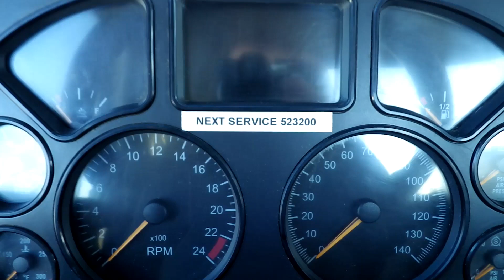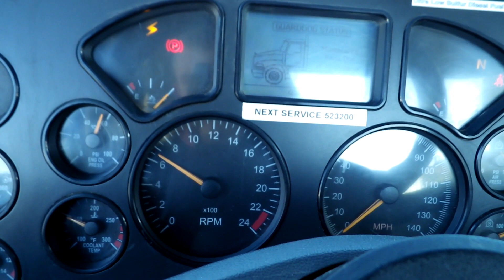2011 MACK PINNACLE CXU613 For Sale